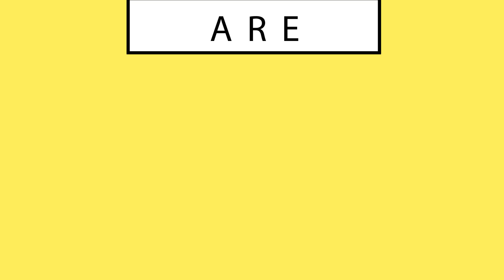Welcome to my Channel - #1 Healthy Living & Cooking + Travel videos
Une Chaine 100% dédiée au chocolat et aux patisseries (parfois à la nourriture healthy), aux  voyages et plus encore...

Xoxo
Deb